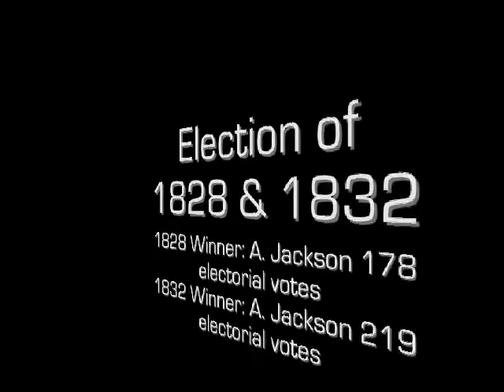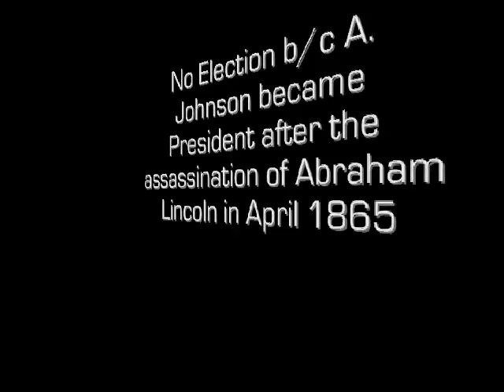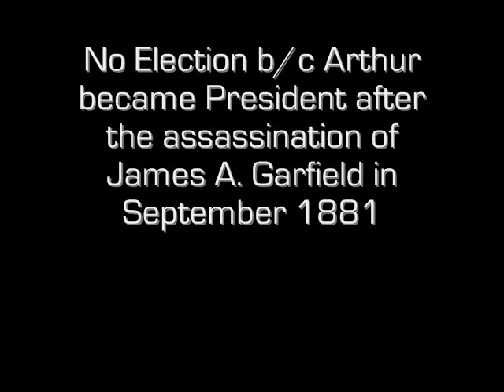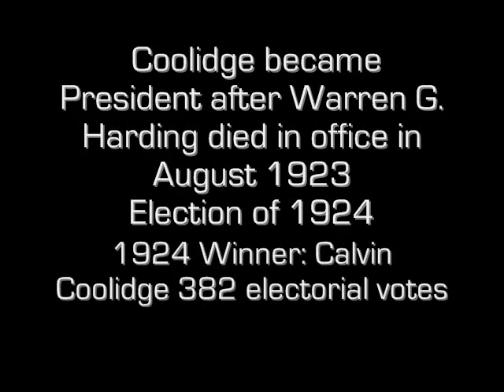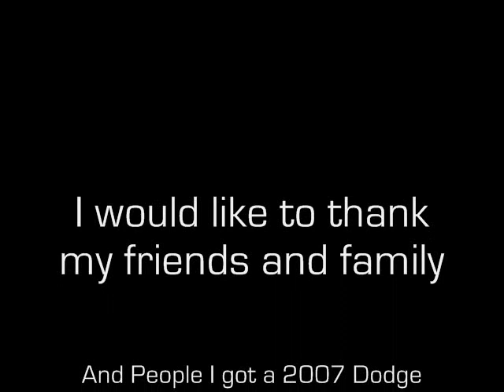The Presidential Elections I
You know my "hit" Movies the Presidential movies well here comes a new series with only one movie in it, it is called the Presidential Elections I